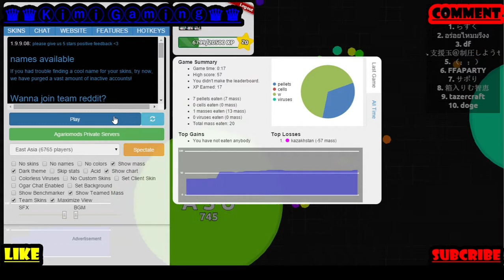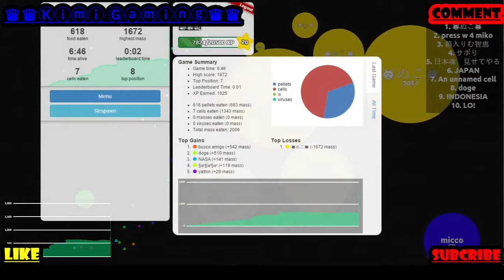Agar.io Gameplay | Epic Fail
Thats all Like the video Byeeeeeeee!